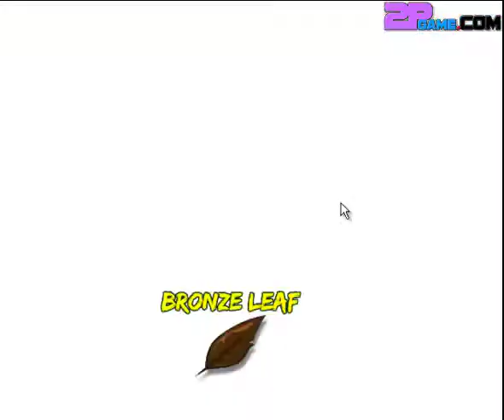Ninja Cradle-Walkthrough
Game description:
Princess Hime has been kidnapped! It's up to Baby Nin and his Magic Diapers to rescue his lovely little baby girlfriend from a nasty warrior that has kidnapped her.